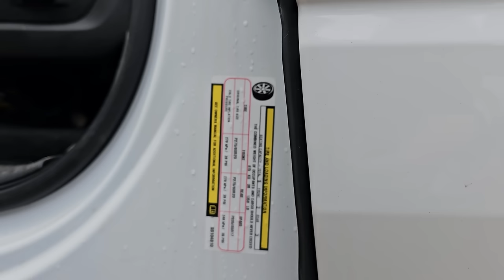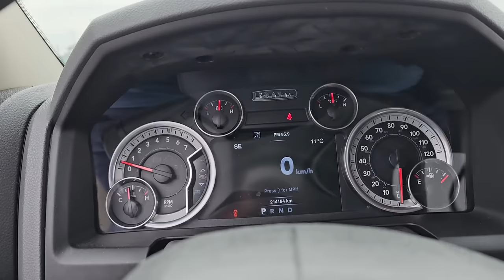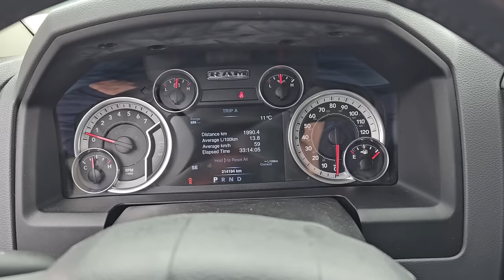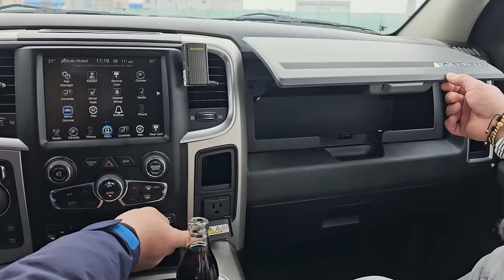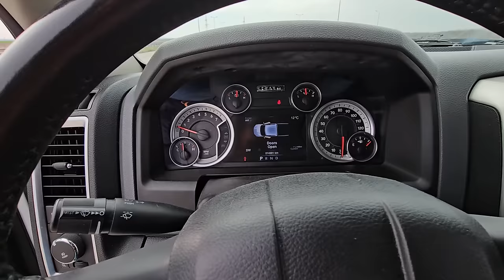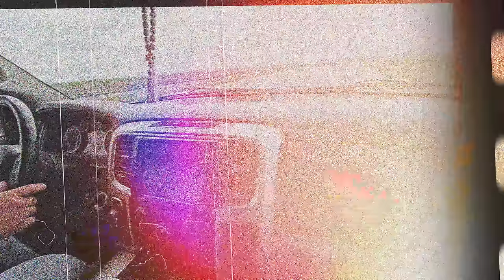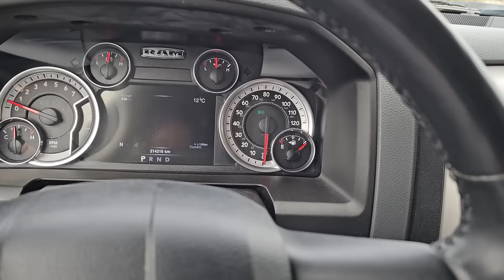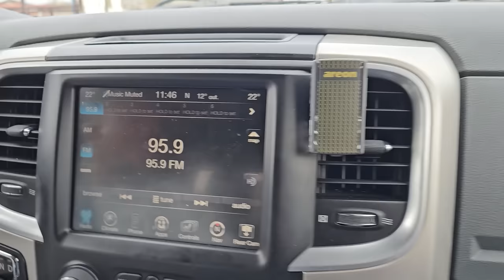Cea mai mare mașină FILMATĂ până azi - DODGE RAM 1500 5.7 hemi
Ne puteți ajuta să creăm mai mult conținut de calitate

Cont Revolut @automasterchef
BIC : REVOLT21

SC LITTLE SOFIA SRL
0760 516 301 PREDARE/PRELUARE AEROPORT CRAIOVA